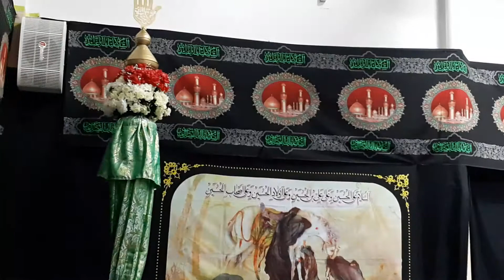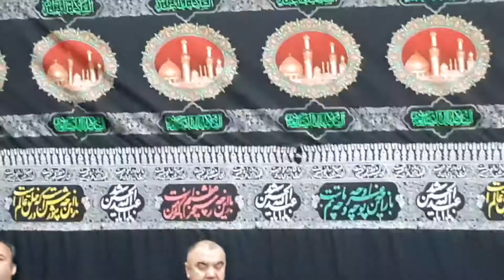منقبت حاجی مهدی محبی درشب سوم بازاین چه شورش است که در خلق عالم است امحرم ۲۰۱۹